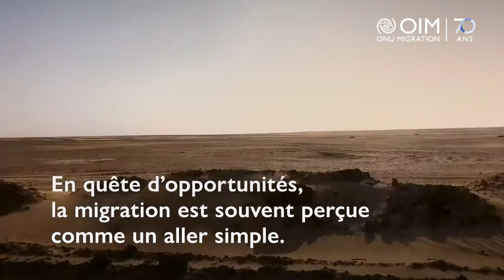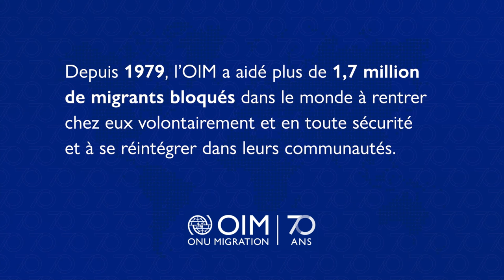Journéeinternationaledesmigrants : Mettre à profit la mobilité humaine en Côte d'Ivoire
Pour de nombreux migrants de retour, rentrer chez eux est synonyme de reconstruire leur vie.

En Côte d'Ivoire, ils acquièrent des compétences, se réintègrent dans leur communauté et ont un impact positif dans leur pays.